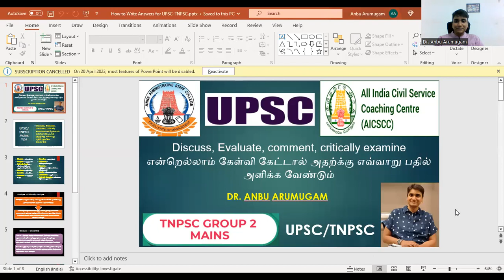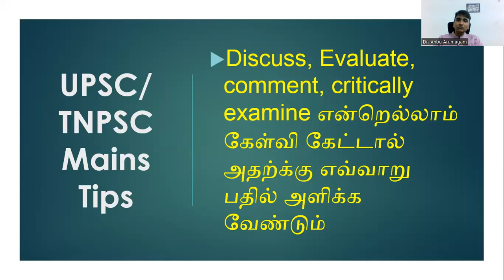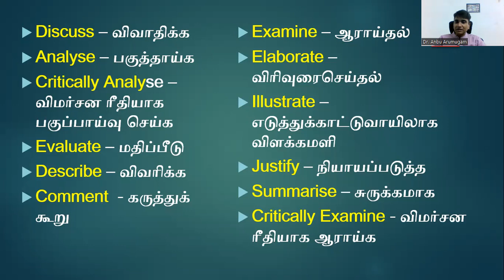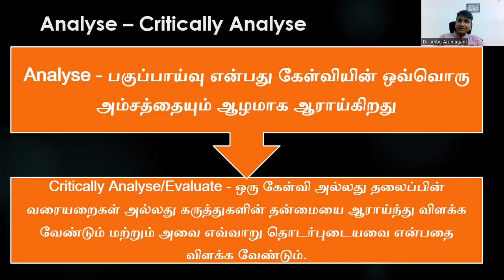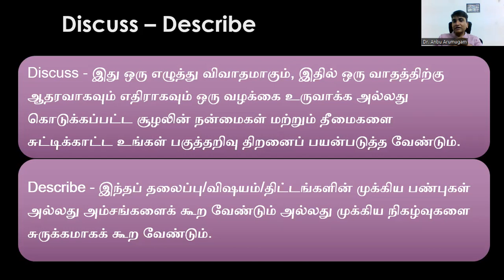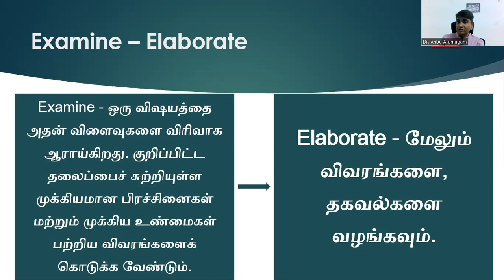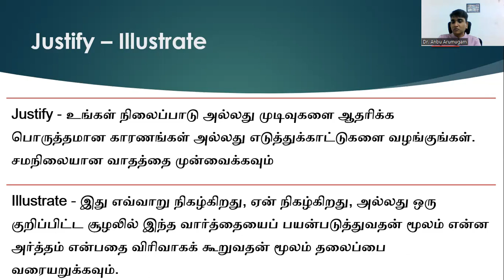'How to Write Answers for UPSC/TNPSC?' | Dr.Anbu Arumugam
Directive words/Task words are the words or phrases which tell you what to do. The foremost step to write an answer is that knowing the nature or in-depth meaning of these directive words. Reading and understanding the question with heartsease is very important to dismantle the taboos. Imbibe the essence of the directive words and dismantle the question. Brainstorm, plan to organize and start writing. There are lots of task words that tell you what to do. Some of them are ‘Critically evaluate, Discuss, Evaluate, Elucidate, Justify, Analyze, Do you agree etc. Unpacking the directive words enables us to write flawlessly.

upsc mains